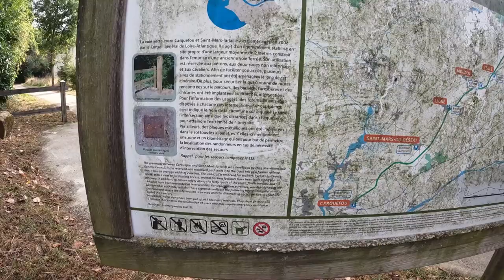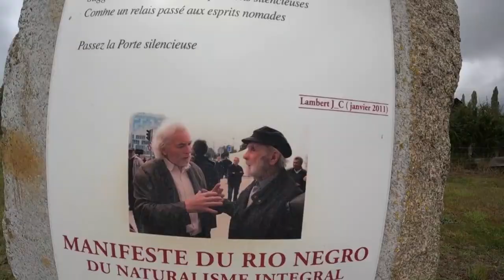Voie verte de Carquefou à Saint-Mars-la-Jaille - Lieu à découvrir #4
Mon matos pour filmer :
DJI Mavic 2 Pro
GoPro Hero 10 Black
Samsung Galaxy S20 FE

autre :
GoPro Hero 9 Black
DJI Mini 2